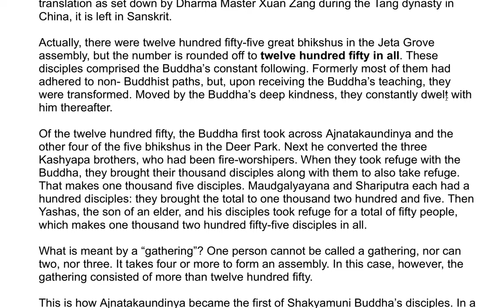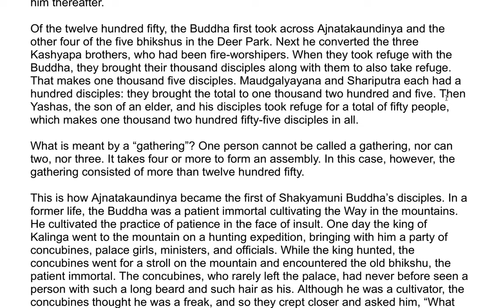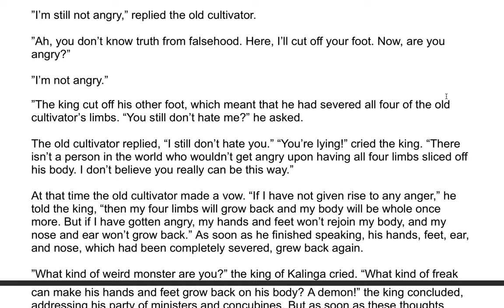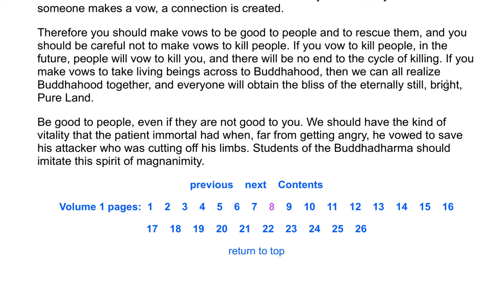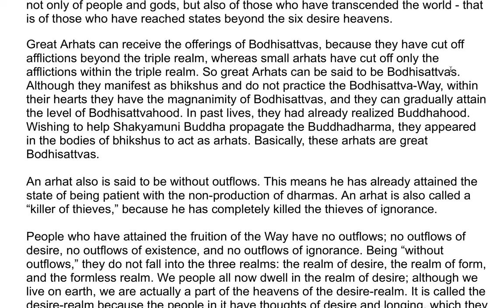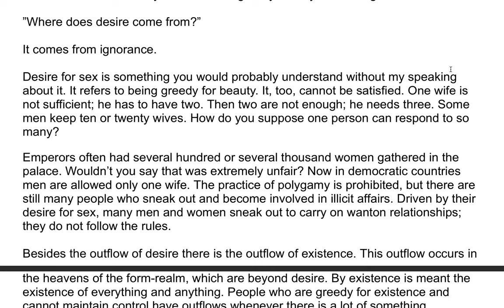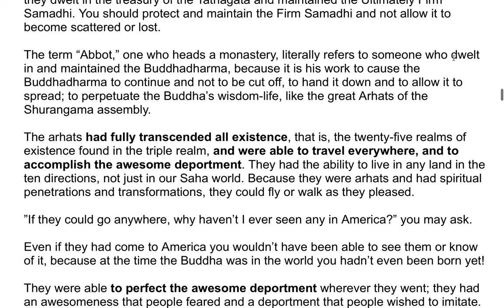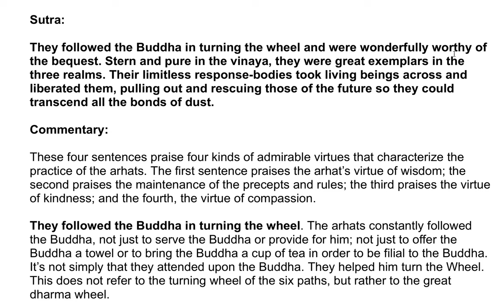The Shurangama Sutra| A Commentary by the Venerable Master Hsuan Hua 12